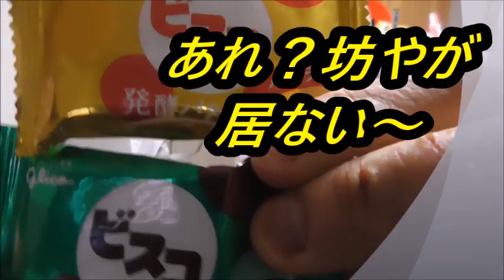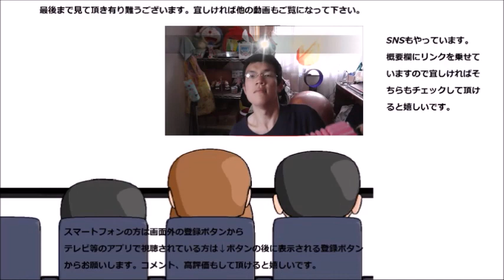ビスコ 芳香バターバニラ＆カフェオレを食べてみた 坊やが居ない大人のビスコ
ビスコ　芳香バターバニラ＆カフェオレに坊やが居ないのですが、これは大人向けって意味なのかな？